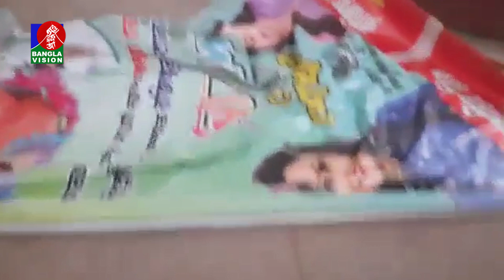ইডেন কলেজ ছাত্র লীগের দু'গ্রুপে ফের উত্তেজনা | BVNEWS24